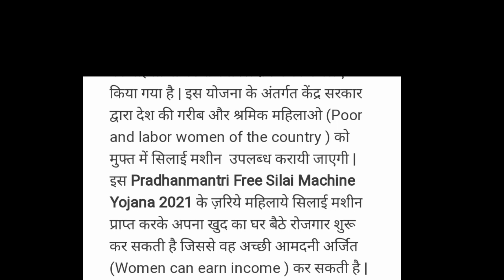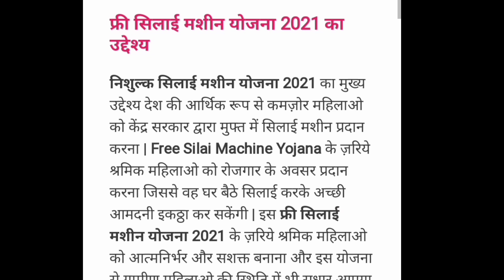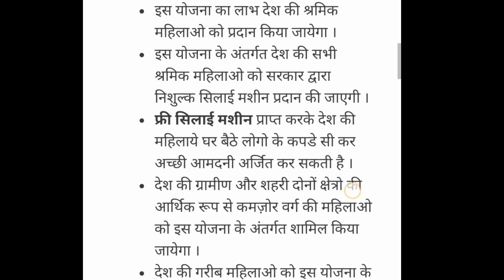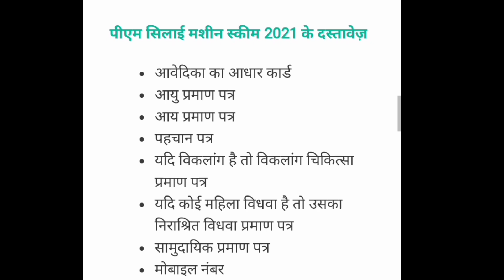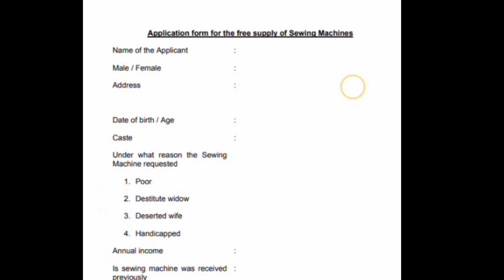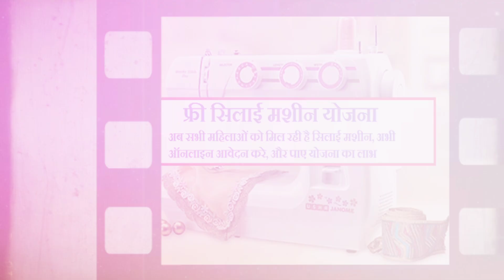प्रधानमंत्री फ्री सिलाई मशीन योजना।स्वयं सहायता समूह को भी मिलेगी फ्री सिलाई मशीन